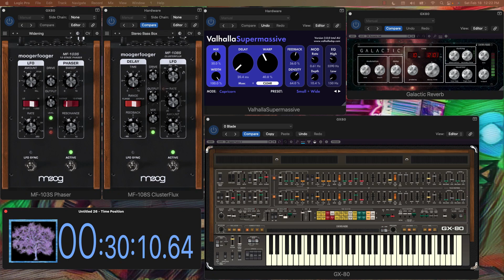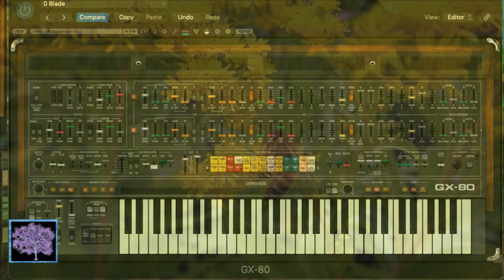It's a Spring Thing: HWJ Challenge with Moog One & Model D, Cherry Audio GX80 and Yamaha PSR-S975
This weekend's @HardwareJams challenge: "For those of us in the Northern Hemisphere, it feels like it's been a grim winter- and not just the weather. Although the official start of spring is still a few weeks off, signs of it are already starting - longer days, buds on the trees, flowers blooming. This weekend I'd like to hear your most hopeful, optimistic jams that will help us to remember that, no matter how dark things seem, there is always light too, we can't have one without the other."

It's a Spring Thing features:
Cherry Audio GX80 sequenced rhythm
Moog One lead
MiniMoog Model D lead
Yamaha PSR-S975 percussion and rhythm

Effects:
Cherry Audio Galactic Reverb
Valhalla Supermassive
Moog MF103S Phaser
Moog MF108S Cluster Flux